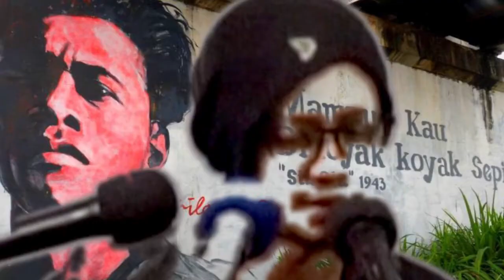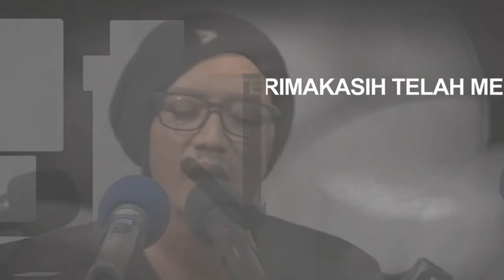AKU [CHAIRIL ANWAR] PETRUK GANDRUNG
"Aku" puisi karya Chairil Anwar (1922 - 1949) yang paling banyak dihafal orang, paling banyak dibacakan dan mungkin juga banyak dibuat dalam berbagai komposisi lagu, termasuk seperti yang dilakukan oleh Petruk Gandrung dalam video ini. Petruk Gandrung, pemusik yang tinggal di Yogyakarta, banyak memusikalisasikan puisi beberapa penyair Indonesia.